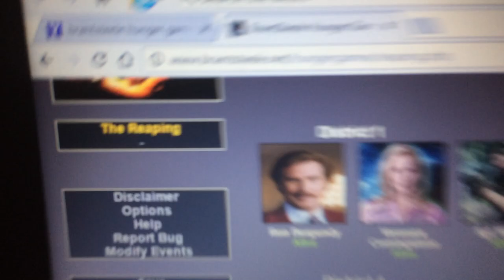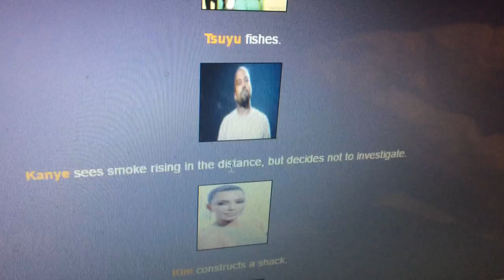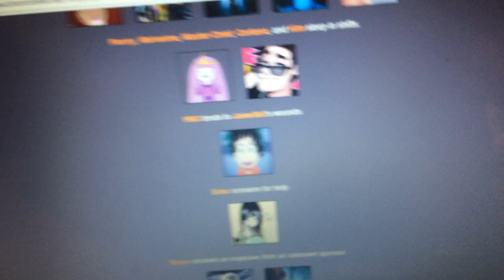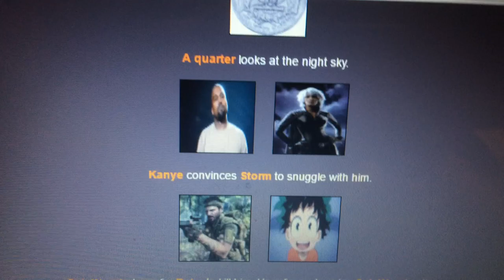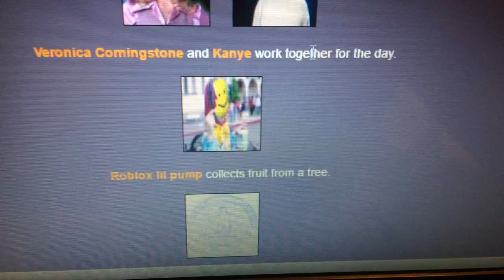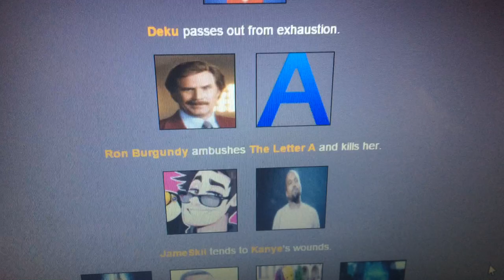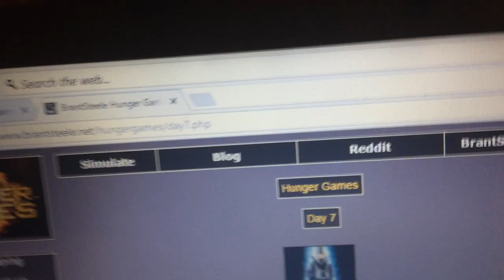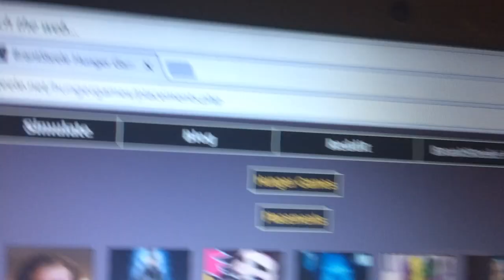The 9th annual hunger games